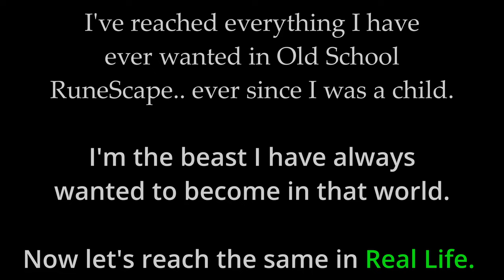A grand finale.. | Getting Better #4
Our goals have been reached. It is time to set new ones at a new height!